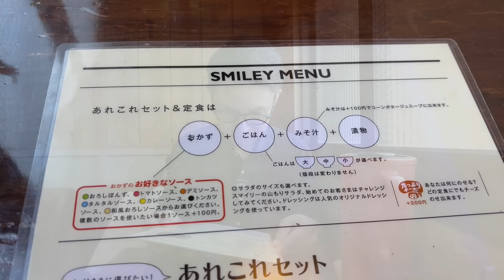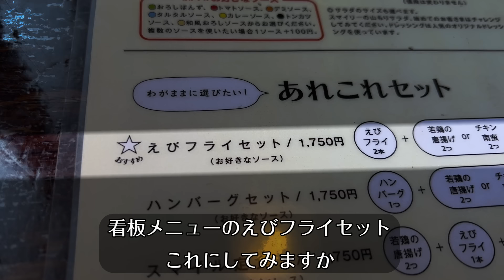孤独のエビフライ定食【高松スマイリー】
お店の情報(Instagram)
多賀町の食堂スマイリー

名乗る程でもないので自己紹介をしませんが、
「おまえ誰だよ？」と思われた方は登録者150万人超えのラーメンYouTuber、